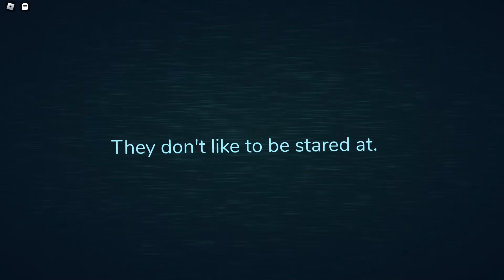Two Idiots Play Roblox Doors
POV have been dead for two months
Am very sorry lol
I’m for real. I’ve been doing school and don’t have the time to make YouTube videos all the time.
Thanks to my friend Marcel for playing with me in this video!